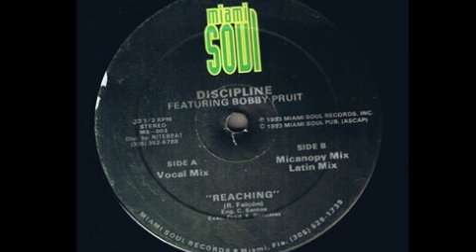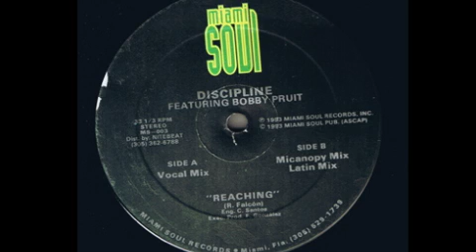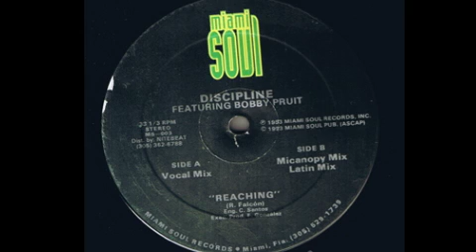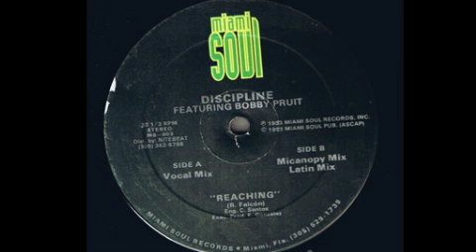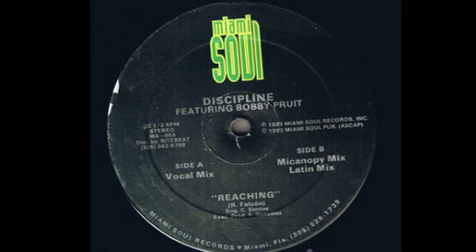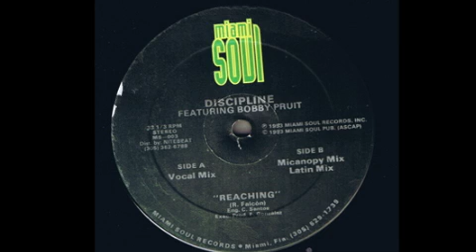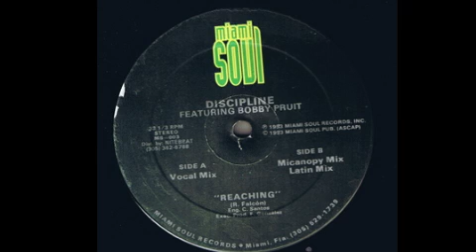Discipline feat. Bobby Pruit "Reaching" (Latin Mix) 1993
Discipline Featuring Bobby Pruit ‎-- Reaching
Label: Miami Soul ‎-- MS 003
Format: Vinyl, 12", 33 ⅓ RPM
Country: US
Released: 1993

Tracklist:
A   Reaching (Vocal Mix)
B1   Reaching (Micanopy Mix)
B2   Reaching (Latin Mix)

Credits:
Mixed By, Written-By -- Ralph Falcon
Vocals [Featuring] -- Bobby Pruit